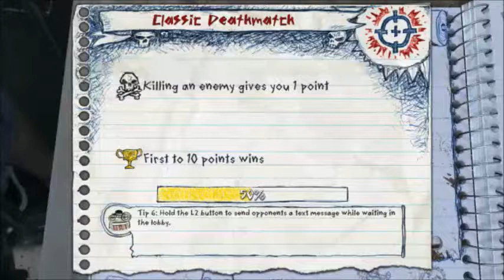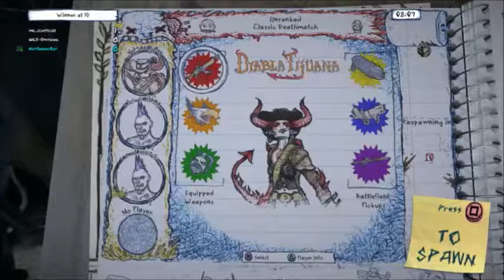Drawn To Death (LIVE COMMENTARY)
Sorry for my voice sounding all weird & distorted, couldn't fix the audio quality for some reason. Hopefully you guys will give this game a chance.